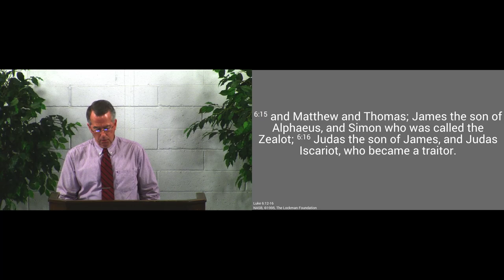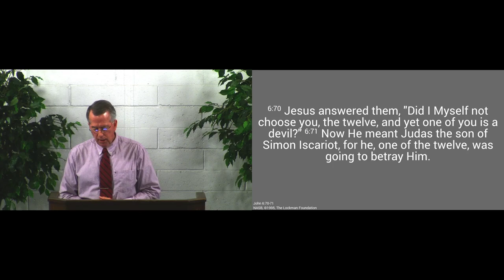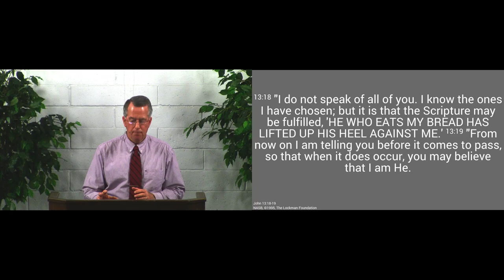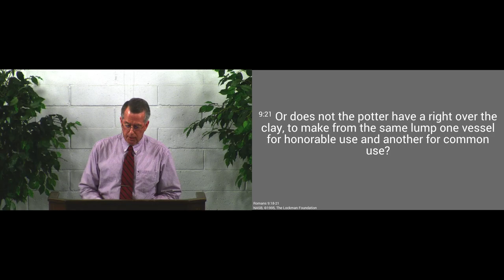190217pm - Jesus Chooses the Twelve - Luke 6:12-16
Jesus chooses His twelve apostles.